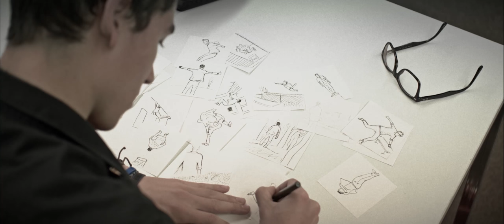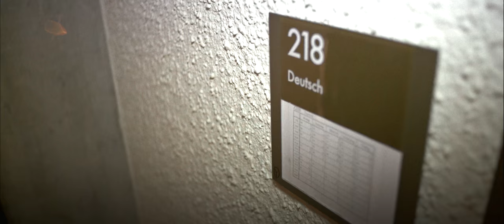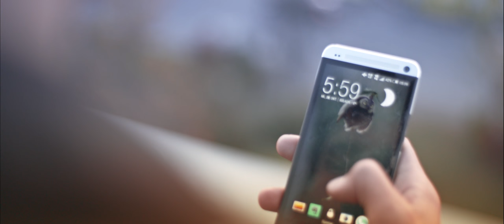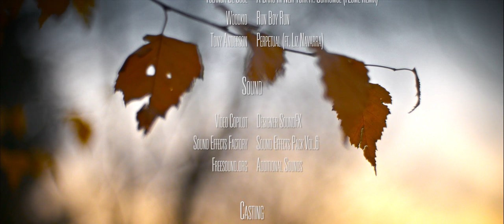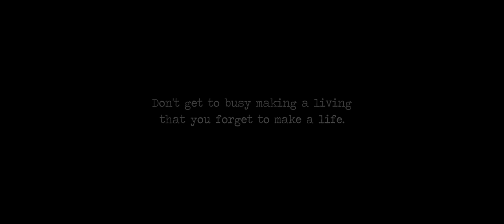The Great Escape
Les Frictions - Who will save you now
Yolanda Be Cool - A Baru in New York (Flume Soundtrack)
Tony Anderson - Perpetual (ft. Liz Navarra)

Maturaarbeit 2015/16
KZU Bülach